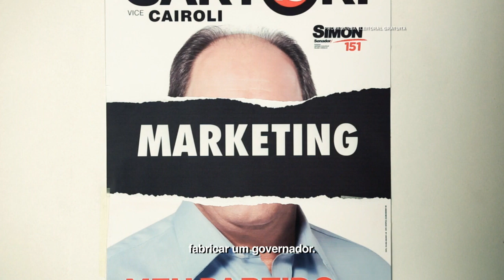Por trás de um candidato sem propostas